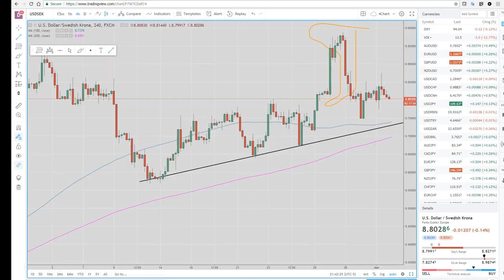04Jun18 Asia Opening Call & US Wrap - PrivateerFX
Our view on today's Asian American Open & a Wrap on the US in the FX & Crypto markets.

Web: PrivateerFX.com

THIS WAS
04Jun18 Asia Opening Call & US Wrap - PrivateerFX